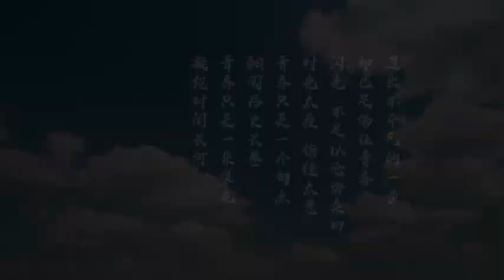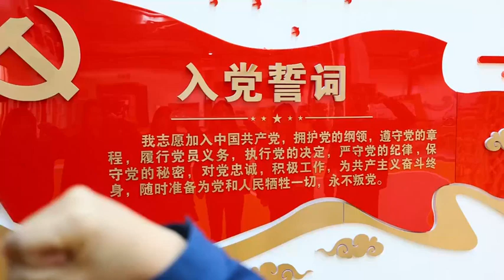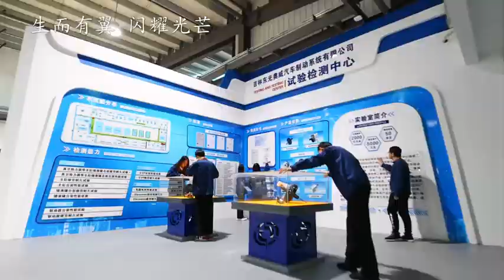东北工业集团：以《奥威天空》唱响《青春誓言》，2023新征程再出发Northeast Industry Group: Sing the "Youth Oath"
东北工业集团：以《奥威天空》唱响《青春誓言》，2023新征程再出发
Northeast Industry Group: Sing the "Youth Oath" with "Awei Sky" and start again on the new journey of 2023中国,China,军事,military